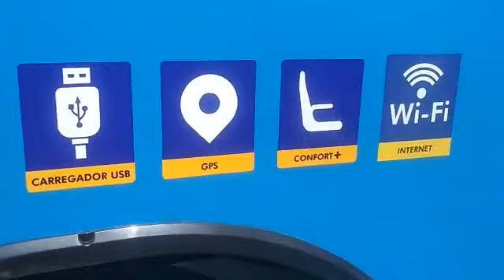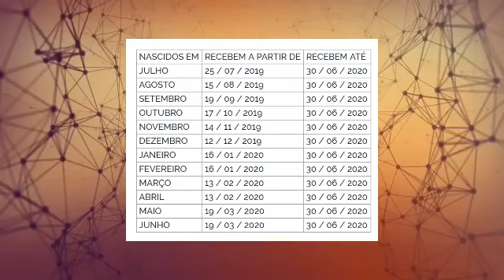Quer receber notícias no seu WhatsApp O Mais Bragança envia para você!!!